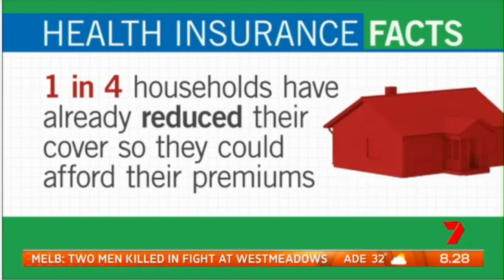One Big Switch's Joel Gibson on Weekend Sunrise discussing the Big Health Insurance Switch 130316